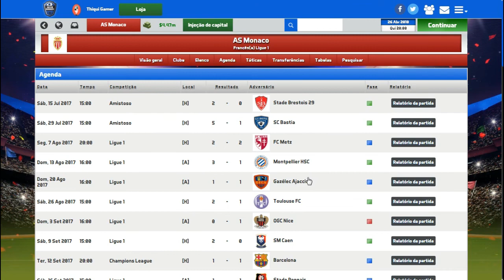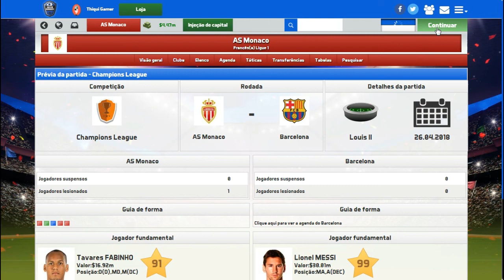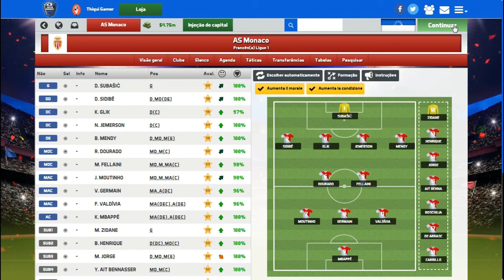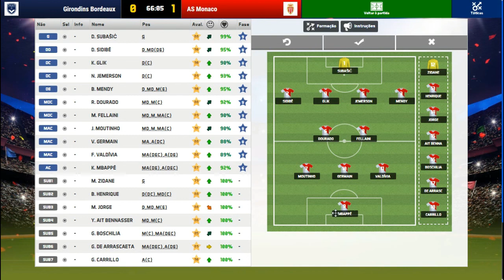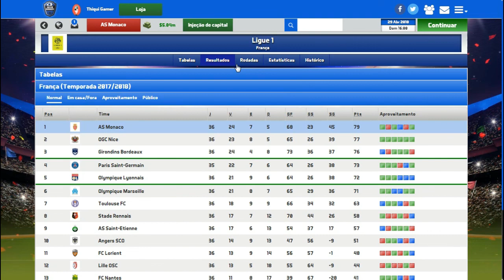SOCCER MANAGER 2017 MODO CARREIRA #54 MISSÃO QUASE IMPOSSÍVEL